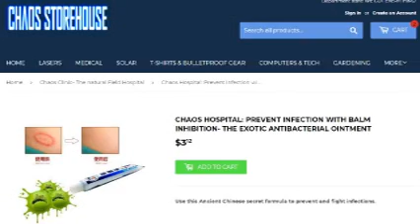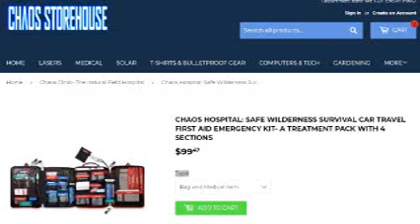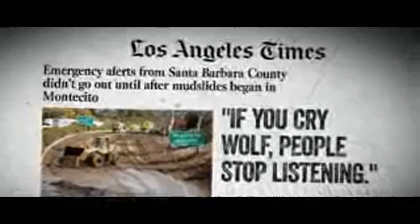Oprah, Ellen DeGeneres, Jeff Bridges are California Mudslide Home Causalities 17 Dead 43 Missing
There are 17 dead, and 43 missing as mudslides have hit Neighborhoods in Montecito, California.  Scores have lost homes with some worth over $3 Million dollars, along with their property.  Some people suffered minor damages to their properties.  Oprah's house received minor damage from the Mudslides while her next door neighbor Jeff Bridges $6.6 Million house (worth $700,000 in our location) was a total loss, and Ellen De Generes' home also had minor damage.

A 12 year old and 3 children were some of the victims.

Scores were also injured in the Mudslides.

According to Medicine Net:

"Landslide injury: Injury from a landslide or mudslide. A landslide is when masses of rock, earth, or debris move down a slope. Debris flows, also known as mudslides, are a common type of fast-moving landslide that tends to flow in channels.

The health hazards associated with landslides and mudflows include:

Rapidly moving water and debris that can lead to trauma;
Broken electrical, water, gas, and sewage lines that can result in injury or illness; and
Disrupted roadways and railways that can endanger motorists and disrupt transport and access to health care."
As you can see in the video. Mudslides are very serious business.

Always be ready for injuries, for these kinds of events, and of course the myriad of dangers the world has to throw at you.

Prepare for the worst here at Chaos Clinic- The Natural Field Hospital.  Please protect yourselves with these goods:

BOX OF 36 PTB BANDAGES - ACE WRAPS, FOR FIRST AID EMERGENCY KIT USES: PLASTER  KIT SUPPLIES MEDICAL TAPE BRACE BANDAGES, NON-WOVEN COTTON 15CM 10CM 7.5CM MIXED

CHAOS HOSPITAL: PREVENT INFECTION WITH BALM INHIBITION- THE EXOTIC ANTIBACTERIAL OINTMENT
$3.12

Use this Ancient Chinese secret formula to prevent and fight infections.

CHAOS HOSPITAL: SAFE WILDERNESS SURVIVAL CAR TRAVEL FIRST AID EMERGENCY KIT- A TREATMENT PACK WITH 4 SECTIONS
$99.47
Type

Be ready for on site Treatments.

Get your Medical Bag rated for: Outdoors Camping Hiking today.

Be ready for anything with your Survival Car Travel First Aid Kit.

EMERGENCY FIRST AID KIT HOME/TRAVEL SPORT WILDERNESS BAG- SURVIVAL PACK WITH TWEEZERS.

Nice Glove Compartment box kit that can be useful for various minor scrapes:

Fender benders

Fights

Attacks

Bites

Burns

Stings

Cuts

Splinters

Type: First Aid Kits

When you purchase, you also have the choice of giving such goods to our Charity Storehouse through a Donation.  Say you buy a first aid kit and choose for it to go to the charity storehouse for emergencies.  We then will send the first aid kit to our Emergency Storehouse, and it will be securely held there until an emergency event occurs.  We will then send the supplies to wherever they are needed.  You can also choose to donate to a family in need right now. If you would like.

Of course you can take it home for yourself if you want.